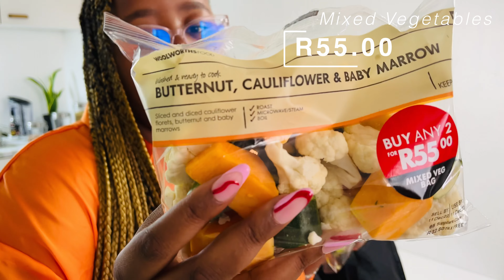Woolworths December Grocery Shopping Haul | Unpack With Me (South Africa Grocery Shopping)